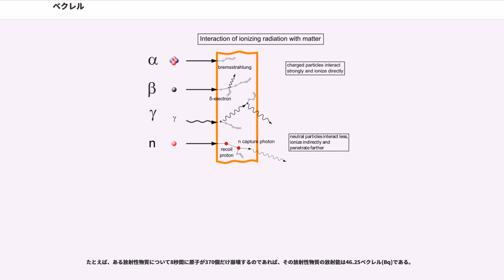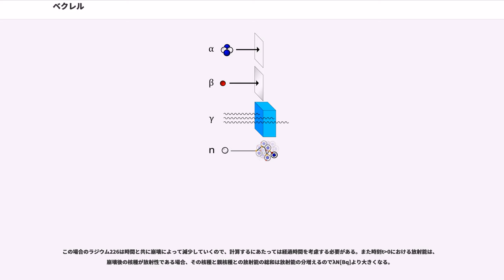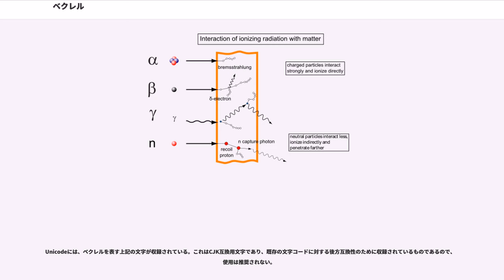ベクレル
ベクレル（英語：becquerel、記号: Bq）とは、放射性物質が1秒間に崩壊する原子の個数（放射能）を表す単位である。

たとえば、ある放射性物質について8秒間に原子が370個だけ崩壊するのであれば、その放射性物質の放射能は46.25ベクレル(Bq)である。

ベクレルという名称は、ウランの放射能を発見しノーベル物理学賞を受賞したフランスの物理学者アンリ・ベクレルに因む。かつては壊変毎秒（かいへんまいびょう、dps; decays per second / disintegrations per second）と言ったが1975年の国際度量衡総会にて、この名称になった。

ベクレルは、SI基本単位により s で組み立てられる組立単位である。

ベクレルは数値の桁が大きくなるため、
などのSI接頭辞を使用することが多い。mBq（ミリベクレル、10Bq）などの小さいほうのものもよく用いられる。

ほか、放射性物質１L（リットル）あたりのベクレルは [Bq/L]、放射性物質１kgのあたりのベクレルは [Bq/kg] で表される。

かつては、1gのラジウムの放射能を表すキュリー（記号Ci）という単位が用いられていた。

一般に電離作用をもたらす放射線は人間にとって有害である。人体への放射線の影響を考えるときのもっとも重要な量は、放射線と人体との相互作用によって人体が吸収したエネルギーの量、吸収線量（単位：グレイ[Gy]）である。

また、確率的影響の発生を制限することを目的とした放射線防護の領域においては、放射線の種類やエネルギー量の違いによる放射線の生物影響の違いを平準化し、さらに臓器の違いについて平準化し和をとった実効線量（単位：シーベルト[Sv]）が用いられる。

ベクレルなどの放射能の単位は、放射性物質から放射線がどのぐらいでてくるのかという事を表す物理量であり、出てきた後の放射線が物質や人体とどのように相互作用するのかはベクレルだけからは一切わからない。

同ベクレルの放射能が存在しても、その人体への影響は線源の形状・遮蔽の評価、吸収線量や放射線の種類やそのエネルギーなどの条件によって異なる。

つまりは放射性物質が異なれば例え放射能が同量であっても、放出する放射線の種類やエネルギーは異なるということである。どのような状態で放射性物質が存在するのか、測定位置までの距離はどのぐらいあるか、測定者と線源との間にある物質の遮蔽によりどのぐらい放射線が遮られるかなどによっても影響が変わってくる。そのため、その他の情報を一切伏せてただ放射能が合計何ベクレルある、ということだけでは判断することができない。またシーベルトからベクレルに換算することもそういった条件がわからない限り難しい。
もちろんベクレルからシーベルトへの換算が絶対に不可能というのではなく、さまざまな条件がわからない限り単純計算では難しいというわけである。

実験的に放射能を測定する場合、対象の物質や性質がわかっているならば、放射能が時間変化で急激変化しない場合はカウント数と放射能の強さをあらかじめ測定しておいて、相対的な差で放射能を測定するなどの手法が用いられる。

ただし、半減期が経過すれば、原子数は半分になる。放射能は原子数に比例するため半減期が経過すれば放射能も半減してしまう。そのため、
半減期が極めて短い原子核・素粒子であれば、相当高感度・高性能の測定器が必要となる。逆に半減期が極めて長い場合や放射能が極めて低い場合もめったに放出しない放射線を確実に検出せねばならないため、これも高い技術力が要求される

ここでは具体例として、1グラムのラジウム226に何個のラジウム226原子核が含まれていて、それが何ベクレルの放射能を持っているのか大まかに実際に計算する。

崩壊定数 λ を持つ放射性同位体 N 個の放射能を A [Bq] とするとき、
であることを用いる。

純粋な（ほかの物質が混じっていないラジウム226のみからなる）物質 1g を構成する原子の個数 N を求める。

高校化学において、アボガドロ定数 N = 6.02 × 10 個の質量数 M の原子の重量 [g] は M [g] であるので、
である。ラジウム226であれば M = 226 であるので、
となる。

ラジウム226が N 個あるときの放射能を A [Bq]とする。 A = λ N が成り立ち N は既に求めているので崩壊定数 λ を求めて掛け合わせればよい...